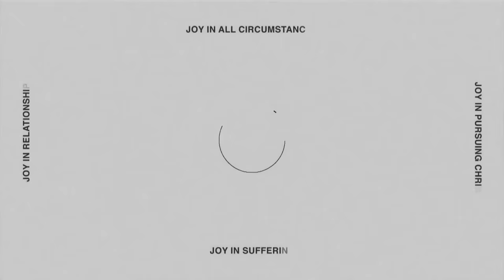Do not Worry: Anak ka ng Dios | Joy Full Week 4 | Jeff Eliscupidez